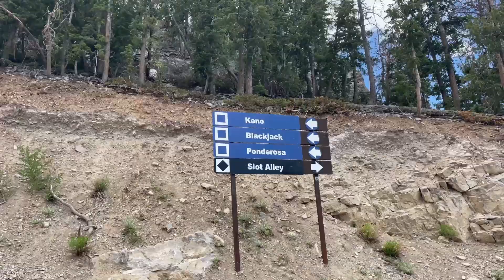HUSBAND & I HIKING AT MOUNT CHARLESTON JUST FOR FUN